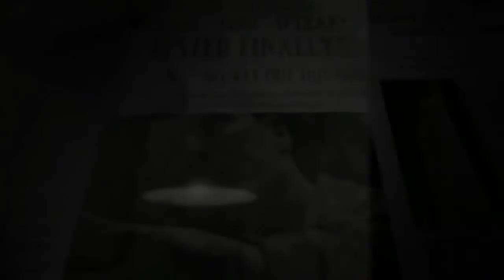What is Call of Duty 2015? Fantasy/Apocalypse? (Treyarch's Next Game Discussion)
Over the past year, many people have had multiple theories about what Black Ops 3 will be (Or the Next Call of Duty). In this video, I present to you the 2 most plausible theories in my eyes,